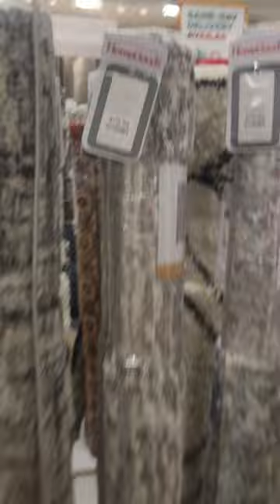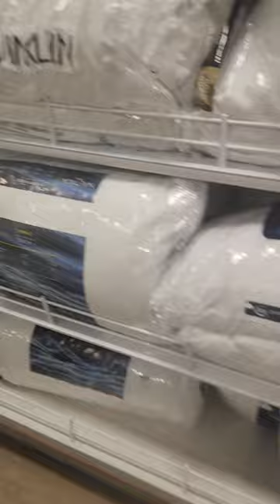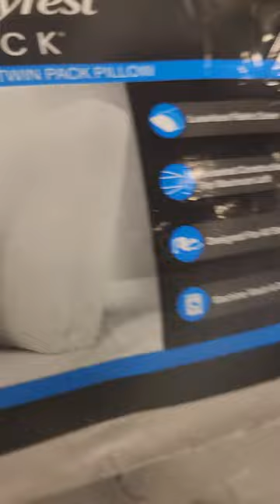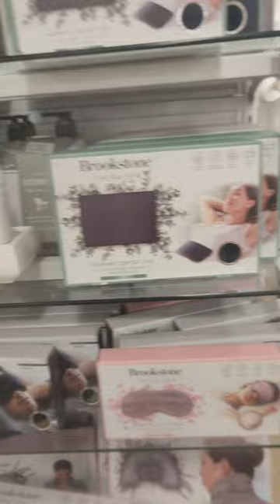HOMEGOODS shop with NessNess @LadyGaga heeeey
Looking for pillows the like is to long